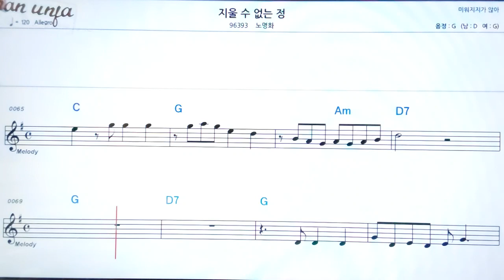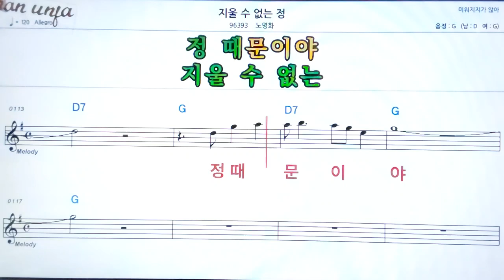wldnftn djqtsms wjd/shaudghk👍악보, 기타 코드,가사,Karaoke*가라오케 반주